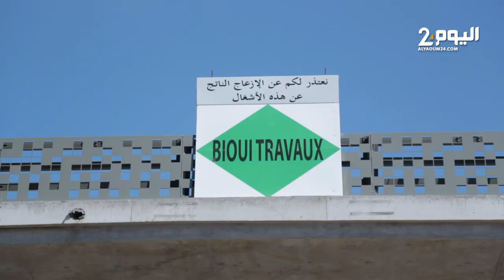"أشغال أطول قنطرة بحوالي 17 مليار.. بريجة: "مشاريع البيضاء تشرف على الانتهاء